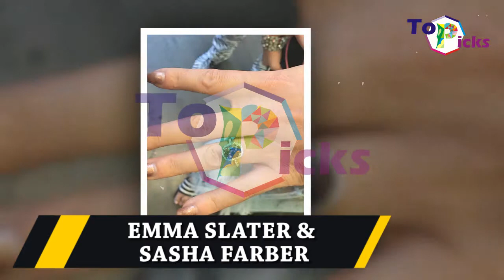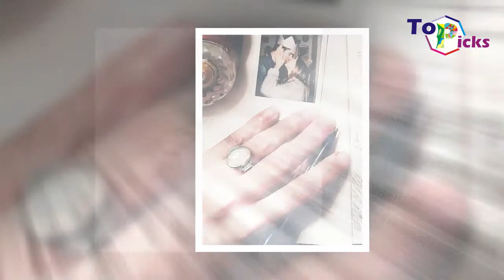Unique And Unusual Star Engagement Rings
KATY PERRY & ORLANDO BLOOM
This couple announced their engagement with an Instagram selfie. the actor present katy with flower-shaped ring that features a classic floral halo design of diamonds in yellow gold surrounding the center ruby.

EMILY RATAJKOWSKI & SEBASTIAN BEAR-MCCLARD
this couple tied the knot at City Hall with simple gold bands, ten months later the model topped it off with a two-stone engagement ring featuring a square- and pear-cut diamond side by side.

GWYNETH PALTROW & BRAD FALCHUK
The star showed off her masssive sapphire ring, in a photo for the Goop Magazine in which she and her new fiancé revealed their engagement.

CARDI B & OFFSET
the Migos rapper present his fiancée a “raindrop”-shaped diamond – an 8-carat one, set in a halo of pink diamonds by Pristine Jewelersthis.

OLIVIA HAMILTON & DAMIEN CHAZELLE
the movie’s director proposed to olivia with a Monique Péan wraparoung ring set with two different-sized stones.

EMMA SLATER & SASHA FARBER
Emma might have been shocked when her fellow pro proposed her onstage, but the ring itself wasn’t a surprise as she’d sent her sister strict instructions to share regarding the “wine color,” halo-set pink sapphire ring presented by Sasha.

FREDDIE STROMA & JOHANNA BRADDY
Freddie proposed Johannsa with giant oval sapphire set in a rectangular halo with two more diamonds on either side.

MARY-KATE OLSEN & OLIVIER SARKOZY
Mary-Kate paired an over-the-top vintage Cartier diamond-and-sapphire engagement ringt with a simple gold wedding band.

HILARY SWANK & RUBEN TORRES
the actress received this gigantic emerald ring with a split shank and halo setting from Ruben Torres. The Colombian emerald represents Torres’ home country, while the Art Deco-inspired setting is suited with Swank’s tastes, a source says that the ring is designed for the couple by Tres Almas Andrea Jaramillo.

KYLIE MINOGUE & JOSHUA SASSE
the singer proposed with a blingy emerald-cut diamond surrounded by two more halos of smaller diamonds.

LUANN DE LESSEPS & TOM D'AGOSTINO, JR.
The Countess’s CEO beau couldn’t want to surprise her in Vail with this 8-carat canary yellow diamond ring set on either side with more diamonds.

SOLANGE KNOWLES & ALAN FERGUSON
Solange show off her open-design gold band with two bezel-set stones opposite one another from Alan.

REBECCA ROBERTSON & JOHN REED LOFLIN
rebecca was presented with opalescent oval-cut ring when John proposed to her.